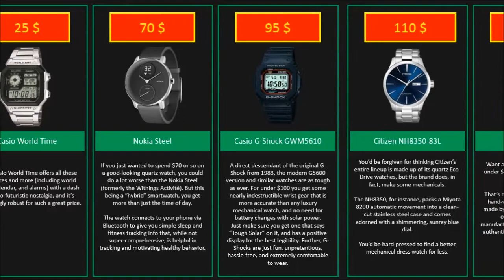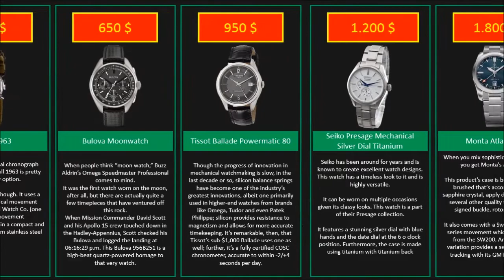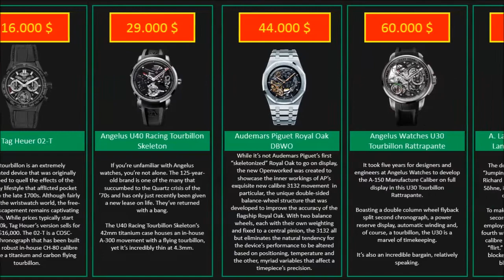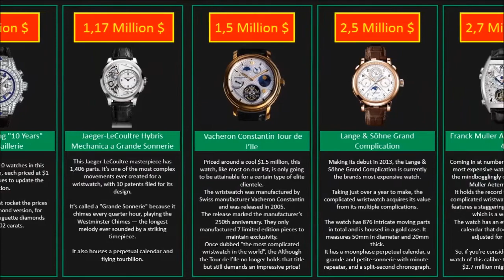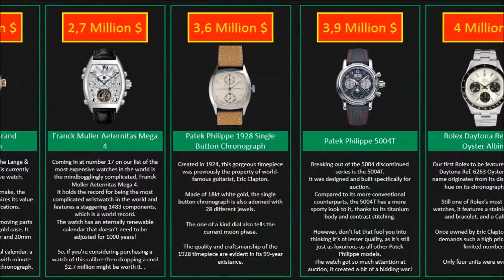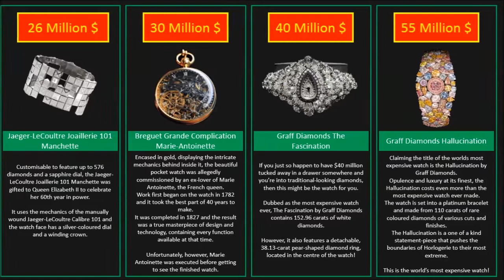Comparison: Watch Price from Cheap to Expensive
A Quick Comparison between Watches. The List contains 52 Watches from Cheap to the Most Expensive.

Are the more expensive ones better? Which one wold you take?